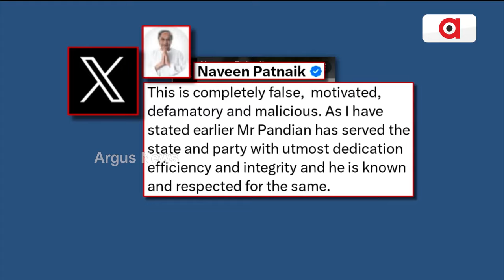ଛାଡ଼ୁନି ନବୀନଙ୍କର ପାଣ୍ଡିଆନ ପ୍ରୀତି || Naveen Patnaik || BJD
ଛାଡ଼ୁନି ନବୀନଙ୍କର ପାଣ୍ଡିଆନ ପ୍ରୀତି । ବିଜେଡିକୁ ୨୫ ବର୍ଷ ପରେ ପରାଜୟର ସ୍ବାଦ ଚଖାଇଥିବା ପାଣ୍ଡିଆନଙ୍କ ସପୋର୍ଟରେ ପୁଣି ବାହାରିଲେ ନବୀନ ।